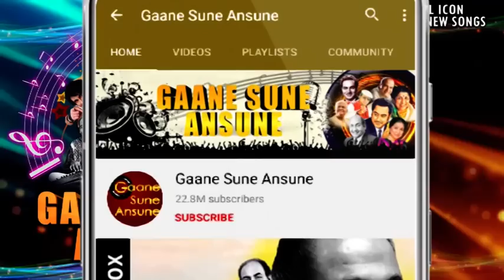बच्चियाँ जवान ते बुढिया HD - फाँसी - शशि कपूर, सुलक्षणा पंडित - मोहम्मद रफ़ी - Old Is Gold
Song: Bachchiyan Jawan Te Budhiyan
Singer(s): Mohammed Rafi
Movie: Phaansi (1978)
Music Director: Laxmikant-Pyarelal
Lyricist: Anand Bakshi

Lyrics:-
Bachchiya Jawan Te Budhiya Haye Sab Pehne Meri Chudiya
Chudiya Bachchiya Jawan Te Budhiya
Haye Sab Pehne Meri Chudiya Chudiya
Bachchiya Jawan Te Budhiya
Saalon Aur Mahino Se Main Hoon Saath Haseena Ke
Maine Pakde Hath Hajaro Parda Nashino Ke
Kuch Na Kuch Meri Majburiya Bachchiya Jawan Te Budhiya
Apne Dil Ki Bat Karo Tum Sab Aage Hath Karo
Mai Kismat Ka Hal Kahu Kaisa Hai Ye Sal Kahu
Tujh Par Prem Ka Saya Hai Tera Naam Bhi Chhaya Hai
Chori Se Chupke Chupke Kis Se Milti Hai Chhupke
Rup Tera Shajadi Ka Tujhko Shok Hai Shadi Ka
Tera Bhag To Aisa Hai Bas Paisa Hi Paisa Hai
Teri Kismat Kehti Hai Man Mein Chinta Rehti Hai
Jane Kaisa Pati Mile Kash Koi Lakhpati Mile
Tu Jaisa Var Chahegi Vaisa Hi Ghar Payegi
Pehna Kar Ye Kale Rang Ki Chudiya